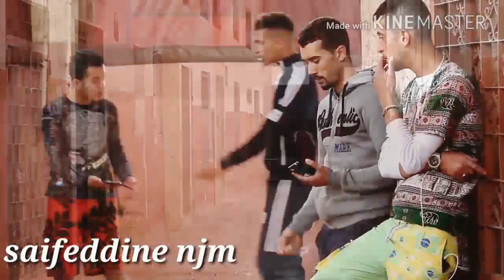فلم قصير (لصوص المدينة. جديد|Fim morocain- zarama city 🏙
إذًا أعجبكم ڤيديو إشترك في القناة رسميا